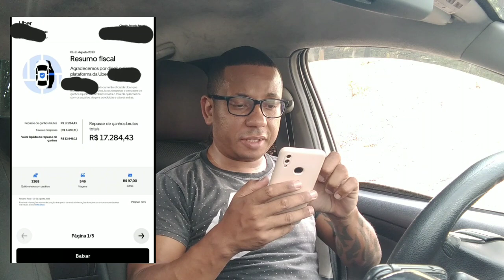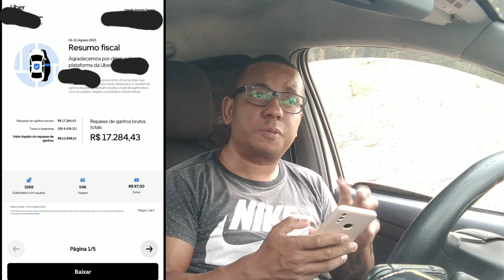"TAXA MENSAL DA UBER" QUE LOUCURA 🤪